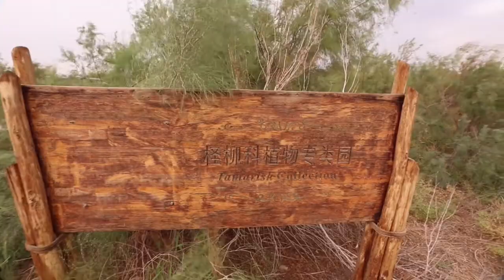Mission Possible EbA South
This film discusses efforts spear headed by China and the United Nations Environment Program to introduce Ecosystem Based Adaptation through South - South Cooperation